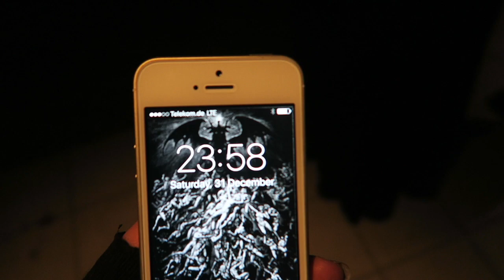MY EPIC 2016 REWIND | Black Friday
This video was not sponsored, all opinions expressed herein are genuine and my own :)